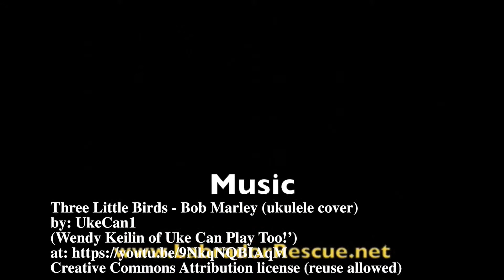Marley and us